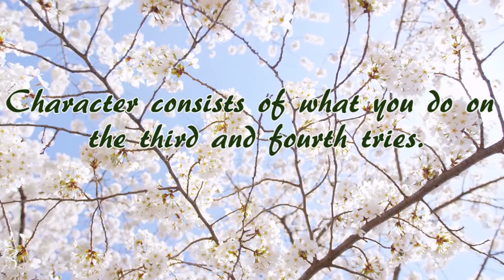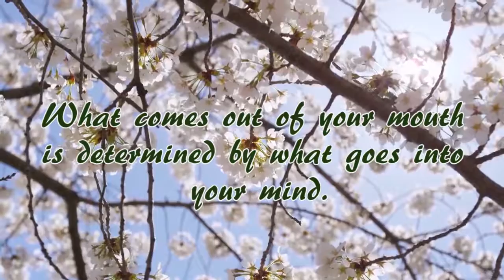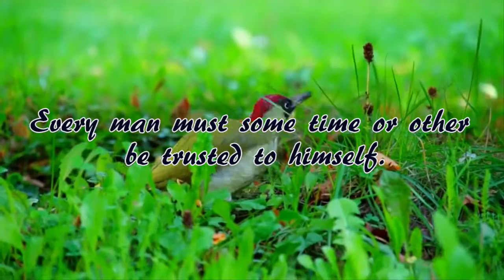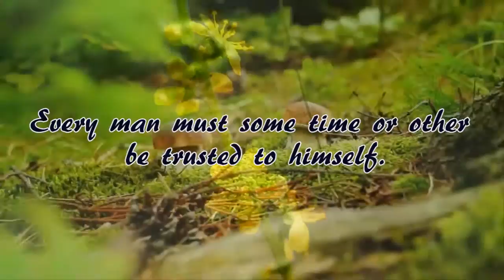Inspirational Quotes, and Relaxation music for stress relief and healing (#14)